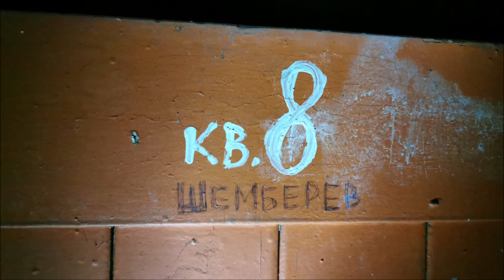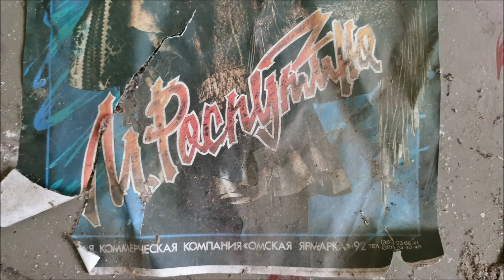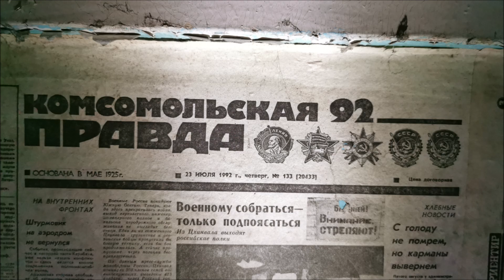GSSD R. IV | ГСВГ P. IV | Lost Places